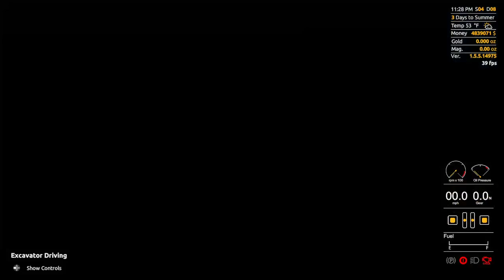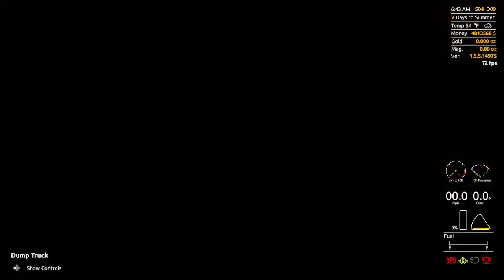Gold Rush Ep17 LeaderBoard 19 PC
Where were we? I've been under the weather.
Ah yes, going for a 3K cleanout.